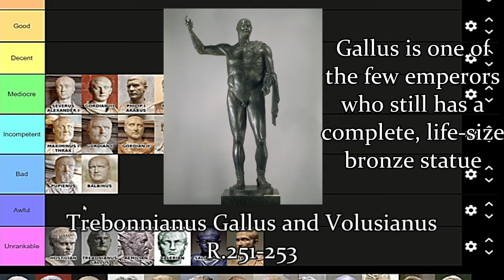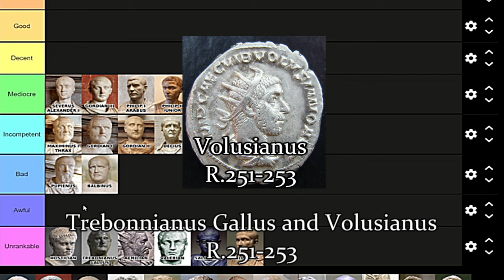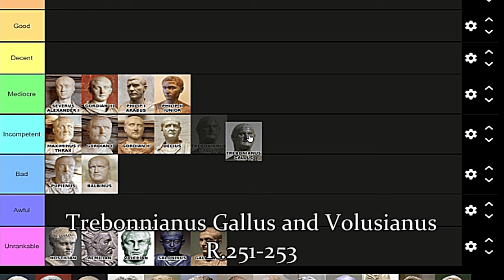Assessing: Hostilian and Gallus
Joined by Dr Byron Waldron we talk about and rank the emperors of the Third Century Crisis from Alexander Severus to Carinus. This part focuses on the emperors Hostilian, Trebonnianus Gallus and Volusian.

The Third Century saw the transformation of the Roman Empire from the Principate to the Dominate and laid the foundations for the Late Roman Empire and thereby the Eastern Roman Empire.

'Shadows', 'Time', 'Rivers' by Ed Lima and Steve Maitland from Empire Earth by Stainless Steel Studios.